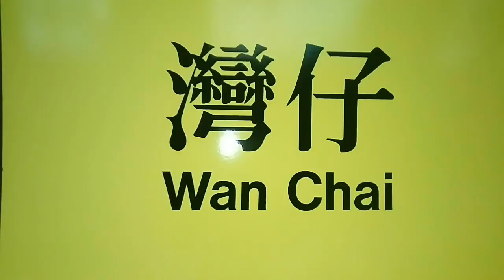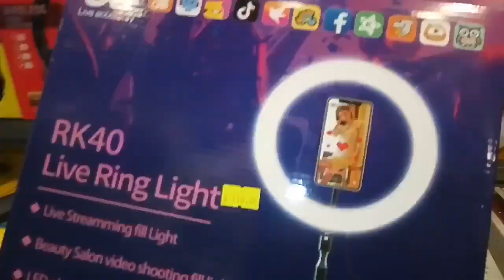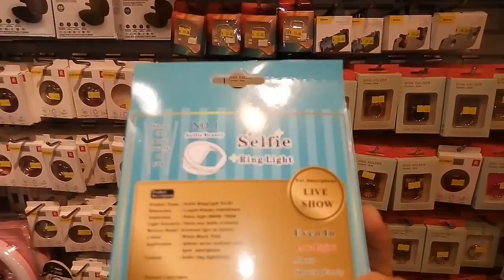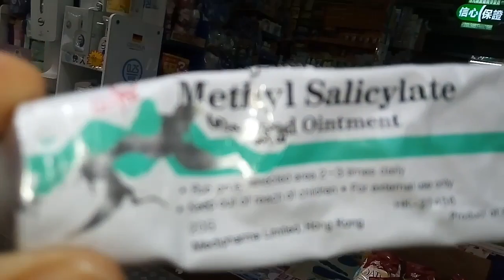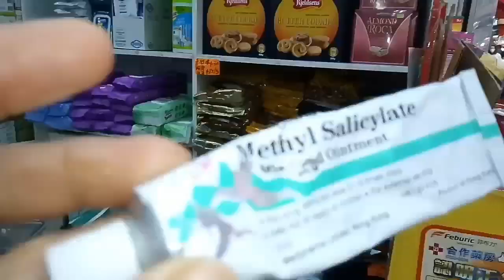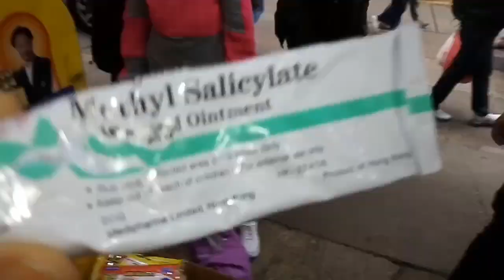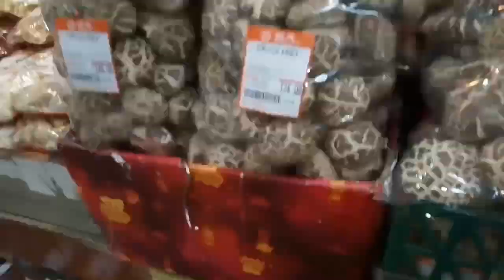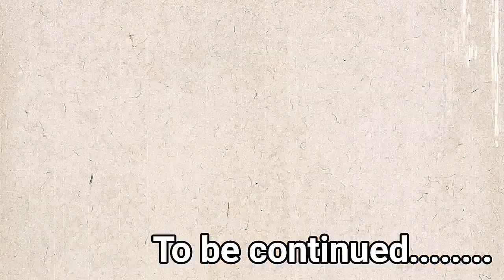EXPLORING WANCHAI HONGKONG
Wan Chai is a busy commercial area filled with office workers and shoppers. Specialty spots include Tai Yuen Street for toy stores, Queen’s Road East for antiques and Wan Chai Computer Centre for tech. At lunchtime, noodles shops and casual eateries do brisk business and, after work, a lively crowd descends on Lockhart Road's bars and nightclubs. A daily flag-raising ceremony takes place in Golden Bauhinia Square